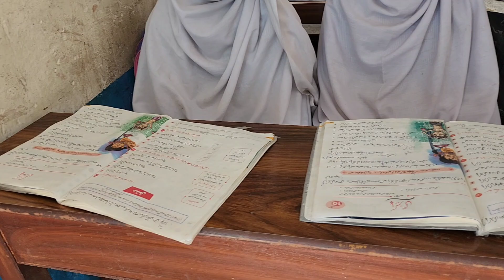په ګلستان غوندي شاته پاته پسمانده سیمه کي د انجونو د تعليم پرمختګ د یو ښه صباون زیری دی